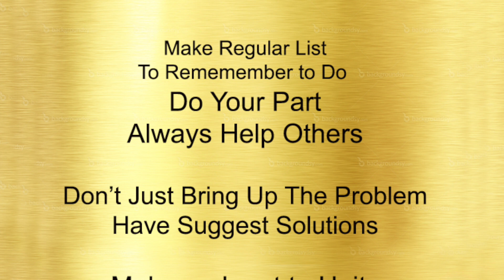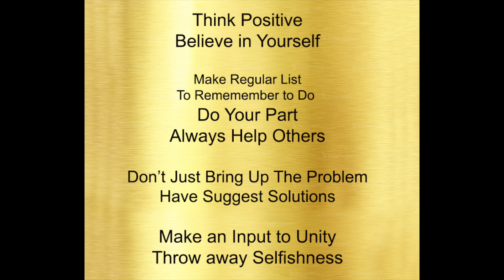I Give My Life to You, Kathleen McGriggs & The Angeletts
Recording produced by Fred Hall Hudson and Terry Moore
in 1995